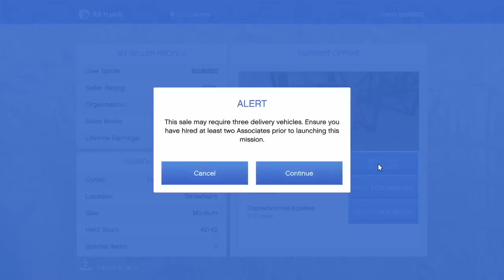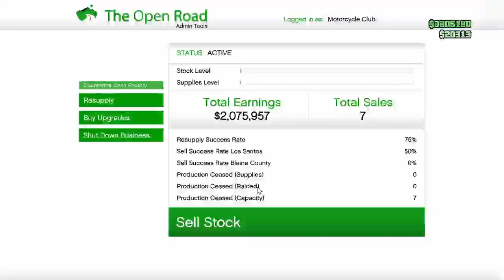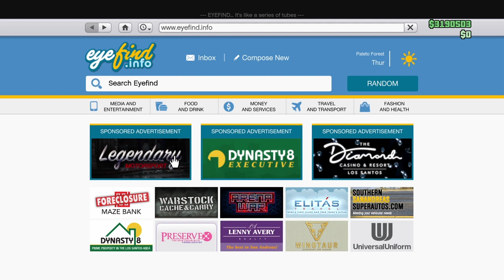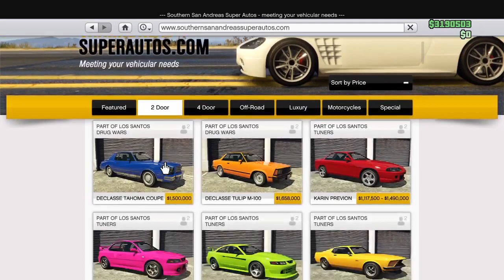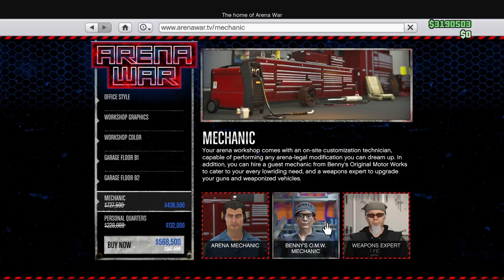Gta 5 grinding Xbox one on 🎮 series S gameplay